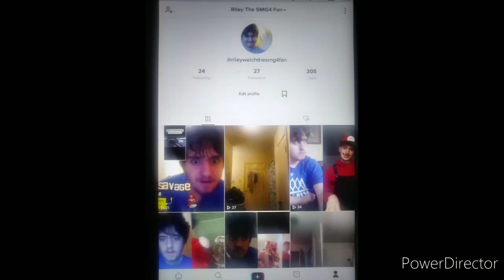SMG4: Mario's Inside Story Reaction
Hello SMG4 Fans Today We Reaction To SMG4: Mario's Inside Story By SMG4 // Glitch Productions Enjoyed

Follow Me In Tiktok @rileywelchthesmg4fan